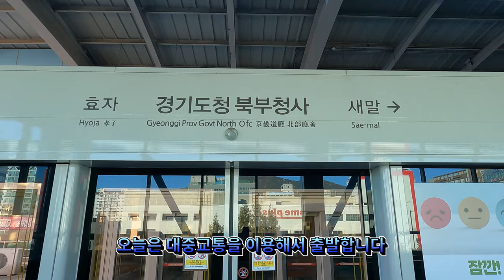가을 최고의 단풍 명소인데 조금 늦게 가봤더니/국립수목원/광릉수목원/Korea National Arboretum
안녕하세요!!!
이번 영상은 가을 최고의 단풍명소인 국립수목원에 가 봤습니다.
근데 조금 늦었네요. 아름다운 형형색색의 단풍은 조금 지난듯 했고, 마지막 남은 단풍들과 새소리가 반겨주네요.
그래도 최고의 수목원이라 이곳 저곳 산책하기엔 최고입니다.

hello!!!
In this video, I went to the National Arboretum, the best spot for autumn leaves.
But it's a little late. The beautiful colorful autumn leaves seem to have passed a bit, and the last remaining autumn leaves and the sound of birdsong greet you.
Still, it's the best arboretum, so it's a great place to take a walk.